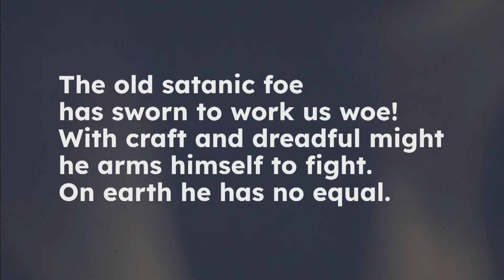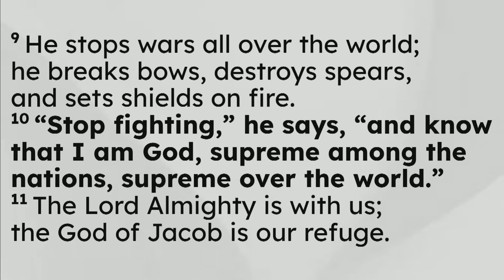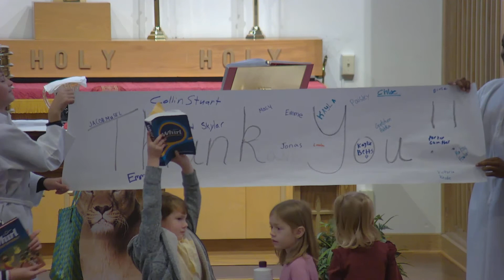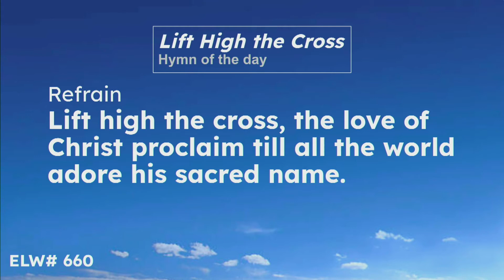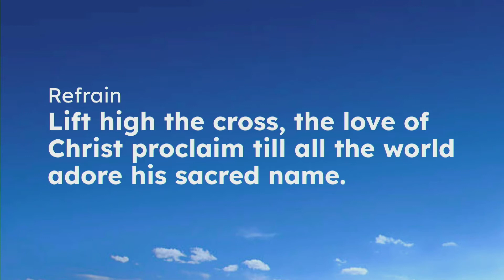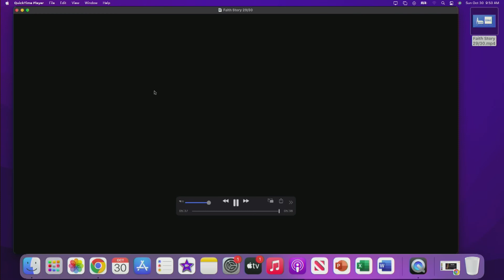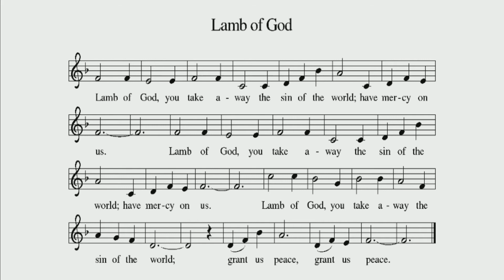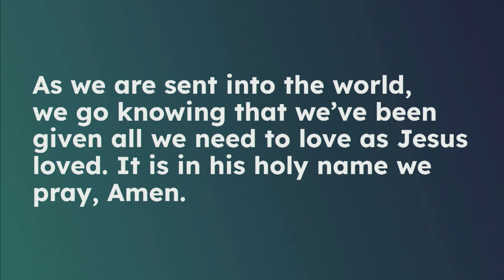Sunday 10/30/22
Communion Sunday